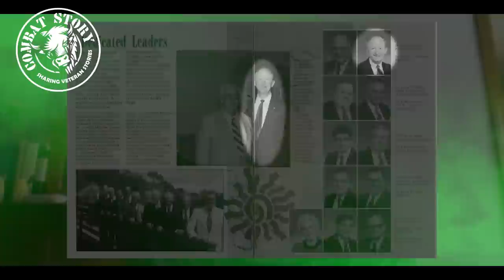The Role of the Chaplain in Tactical and Strategic Military Operations - George Youstra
Today we have a unique and very interesting Combat Story with former Green Beret and later Command Chaplain at Special Operations Command, George Youstra. George accumulated over 400 flight hours, primarily in the F-16, at the urging of his boss at the time, General Breedlove, so he could better connect with and serve the pilots and airmen he was assigned to. After building his reputation as a Chaplain within the Air Force fighter community, he was given a call sign, “Saul,” which is perfectly suited given his role and stature.

In his career, George was a personal advisor to eight Four Star Generals and helped drive religious efforts at both tactical and strategic levels in multiple combat theaters, particularly within the Special Operations community. I had no idea how critical the Chaplain’s role would be for combatant commands at the strategic level, which is something we dive into in this episode, in addition to the tactical experience just being present for soldiers and airmen about to go into harm’s way, on the verge of taking their own lives, supporting brothers-in-arms who just lost a best friend, and wrestling with their spirituality in the heat of combat.

At SOCOM, George served as the principal and personal staff advisor to the Commander, Directors, and headquarters staff in areas related to morale, ethics and spirituality, to include advising on the role and impact of religion in the strategic environment.

With that, I hope you enjoy this incredibly insightful and moving conversation with one of the few Chaplains to have seen combat himself as a Special Forces officer, as much as I did.

Find Ryan Online:
Suicide Prevention Hotlines:
Call: 988
Text: 838255
Show Notes:
00:00 - Intro
00:44 - Guest Introduction (George Youstra)
02:12 - Interview begins
02:45 - Childhood
04:45 - George's Marine Father
06:18 - Religion and the Military
08:48 - Path to the Chapalain Core
12:24 - Time in the Army
13:08 - Strom Thurmond
22:30 - Time in Special Forces
24:27 - Time in South America
29:30 - Challenging Operations as a Green Beret
34:30 - Going down the Chaplain path
37:16 - Training as a Chaplain
39:34 - Differences between Army and Air Force
42:21 - What makes a good Chaplain
50:04 - Day in the life of a Chaplain downrange
54:59 - Goals of a Chaplain
01:02:28 - Assistance with Mental Health
 01:08:31 - "Saul" callsign
01:10:10 - Working with Fighter Pilots
01:18:47 - Perspective of leadership
01:22:40 - Leadership lessons
01:26:04 - Different religions in combat
01:37:58 - Most courageous act
01:41:37 - Sentimental items
01:43:03 - Do it all again
01:44:35 - Administering last rights
01:45:18 - Closing thoughts
01:46:19 -  Listener comments and shout outs